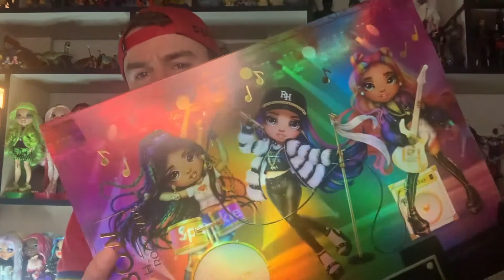Rainbow high rockstar doll review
Finally got the rainbow high Rock star dolls, but why weren’t they released in the U.K.?

More Rainbow high goodness

Check me out on Instagram @geekguyprentis for daily geekiness

Mini bio

I’m unashamedly geeky and believe you should always embrace your passions. Major fan of Star Wars, marvel, lego, dolls, actions figures, disney and animation.

This channel and all of it’s content are made for a general audience and is not directed at children.